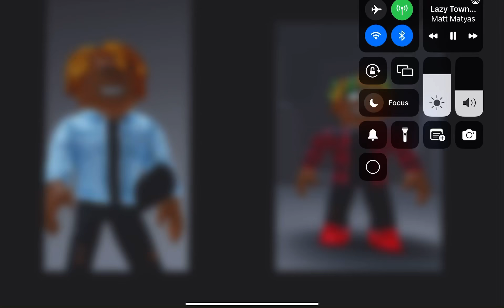Old skin vs new skin credit to Lexi